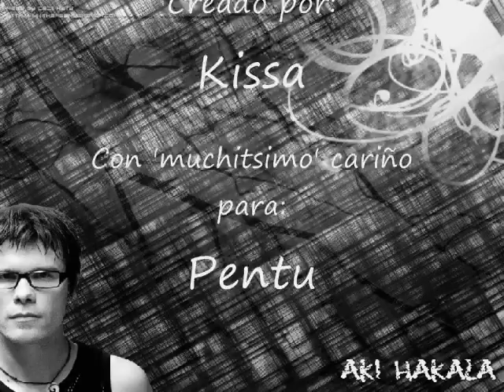Aki Hakala Tribute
Videito q lo hice con mucho cariño para mi gran amiga Pentu, espero q les guste!